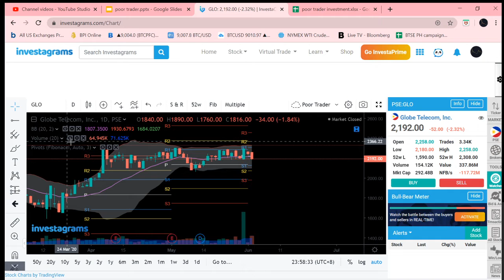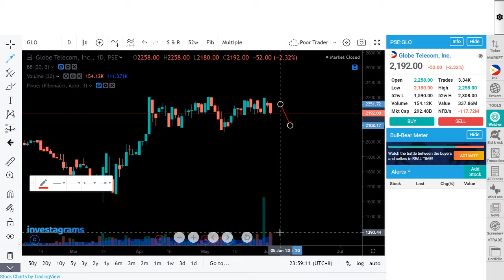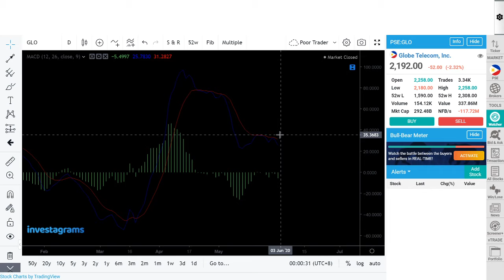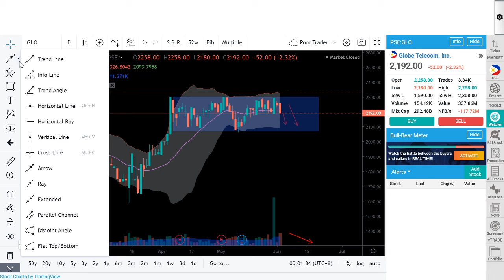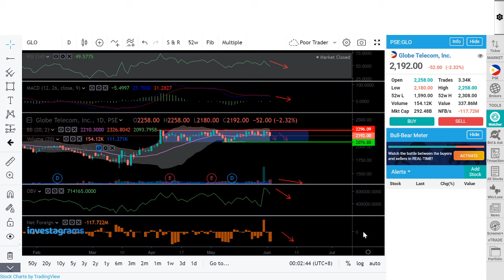Globe Telecom, Inc.(GLO) Technical Analysis